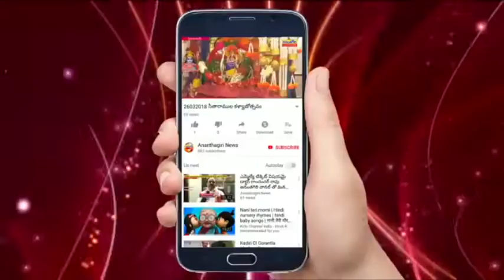వికారాబాద్ మున్సిపల్ 31వ వార్డులో ఎన్నికల ప్రచారం